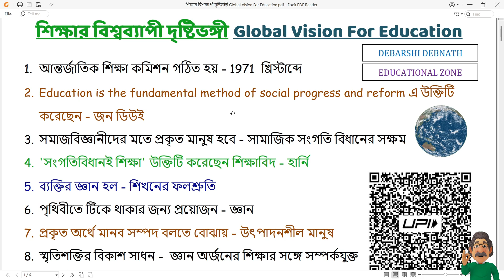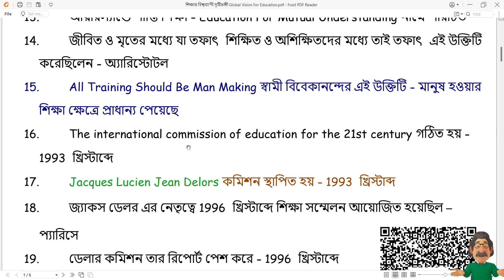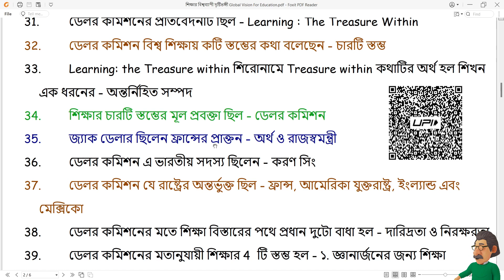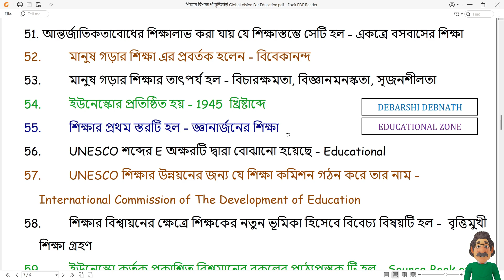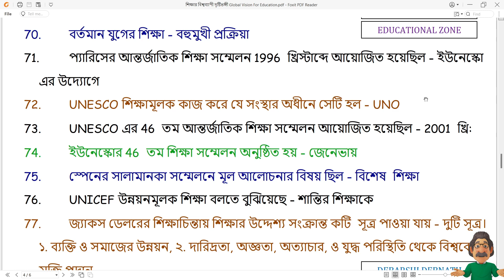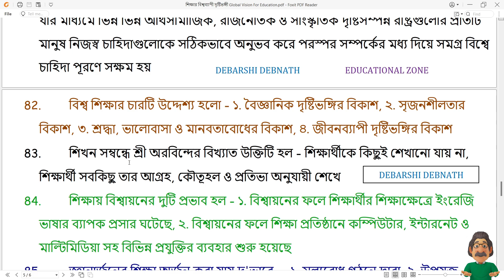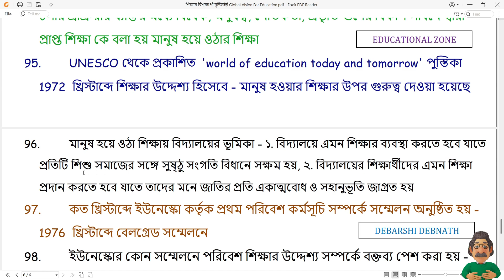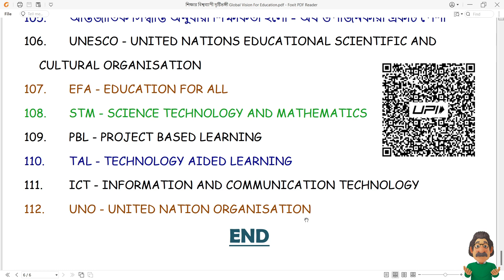শর্ট প্রশ্ন » শিক্ষার বিশ্বব্যাপী দৃষ্টিভঙ্গী Global Vision For Education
দ্বাদশ শ্রেণি || একাদশ অধ্যায় || শিক্ষার বিশ্বব্যাপী দৃষ্টিভঙ্গী Global Vision For Education || WBCHSE || EDUCATION CLASS 12 || শর্ট প্রশ্ন - উত্তর

Name: DEBARSHI DEBNATH
VILL: BHANGNI PART-2,
PO: NIGAMNAGAR,
PS: DINHATA,
DIST.: COOCH BEHAR
PIN: 736169